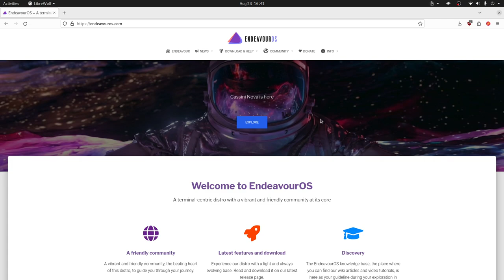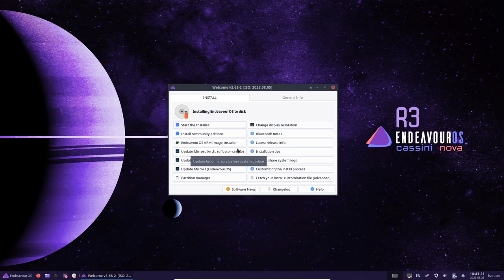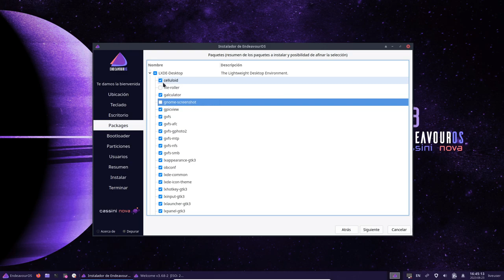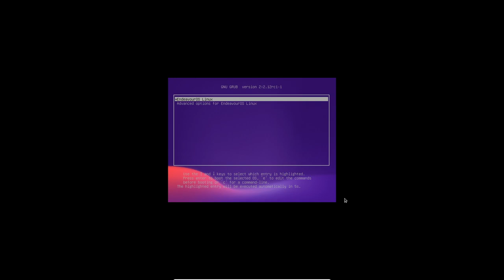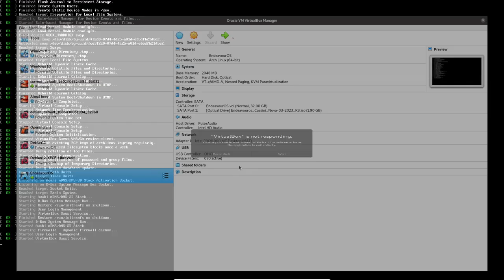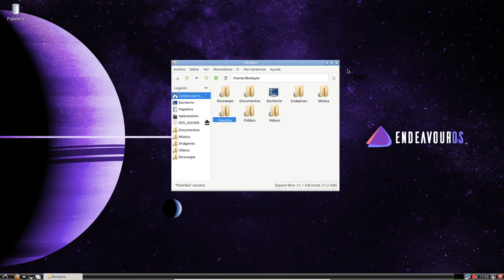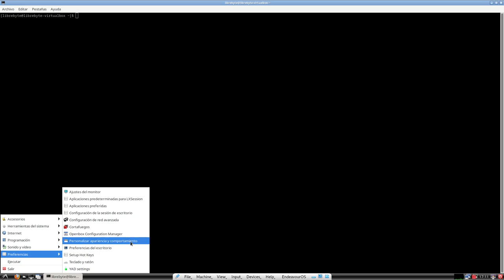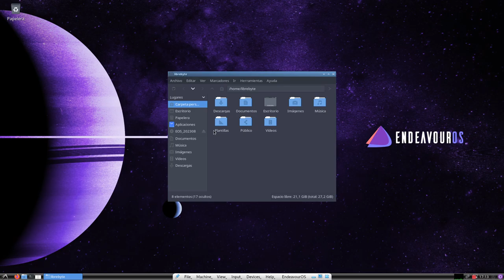EndeavourOS LXDE - Para compus viejitas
EndeavourOS es una distribución basada en Arch Linux, en este video hacemos instalación de la edición LXDE.